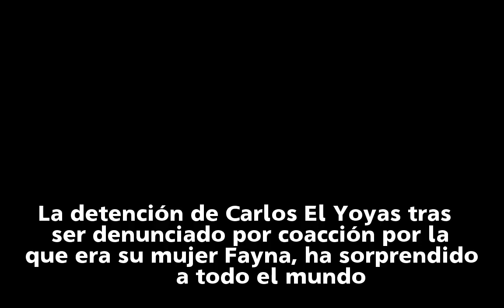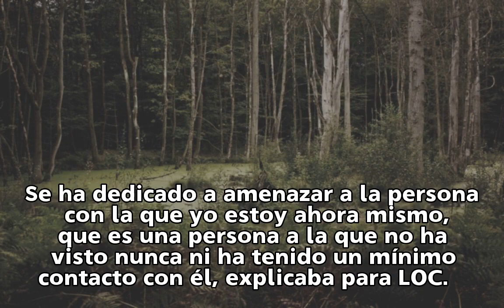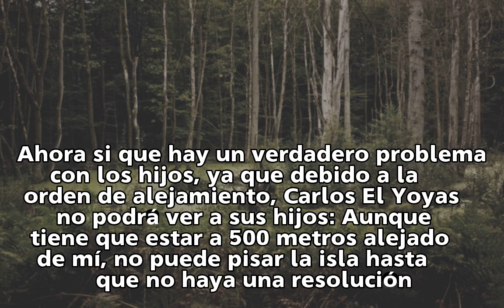Fayna, sobre 'El Yoyas': "Retiré una denuncia anteriormente porque me dio pena"